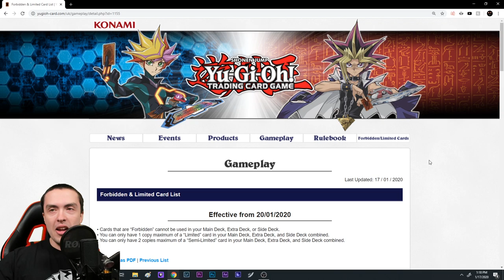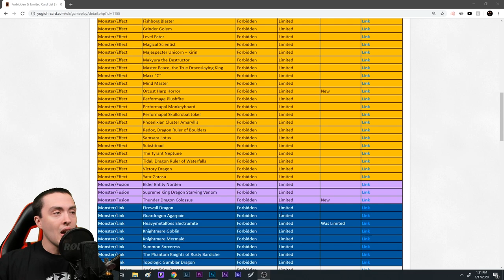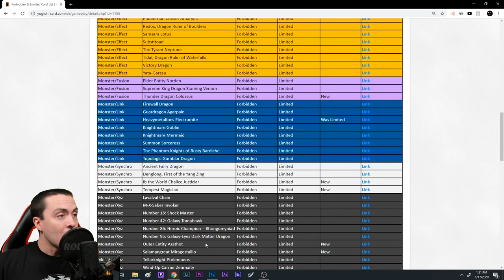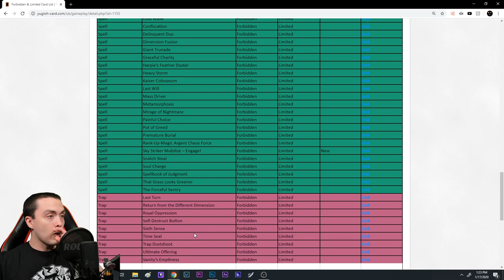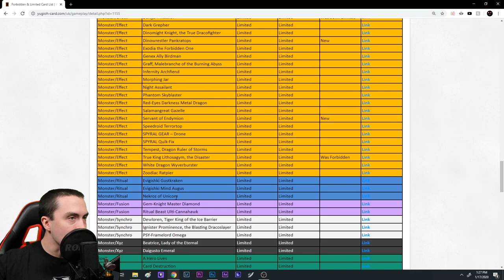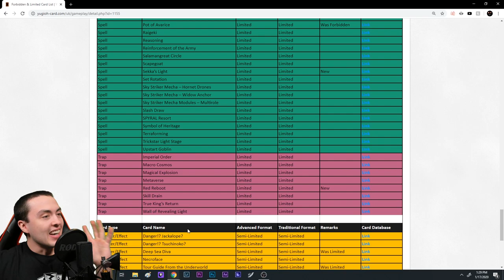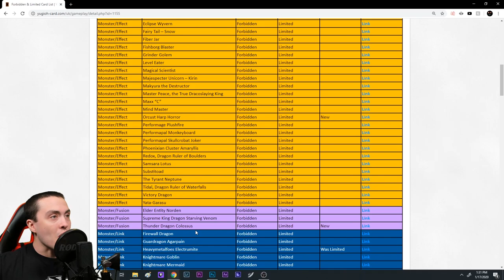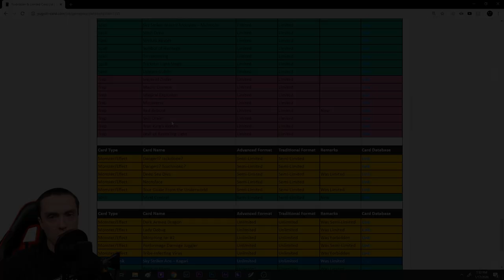The January 2020 Banlist Is Here & IT IS MASSIVE!